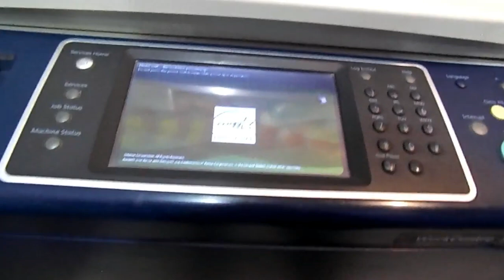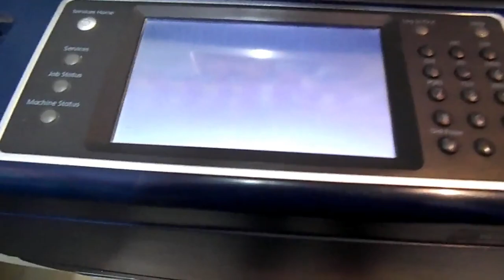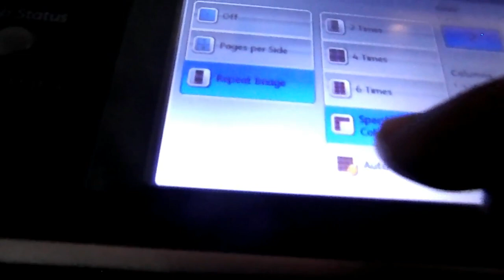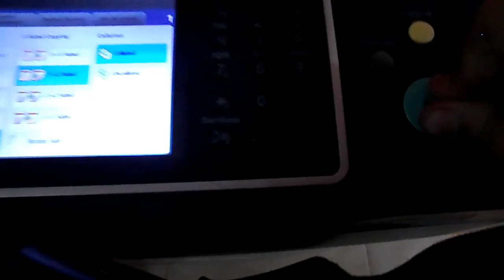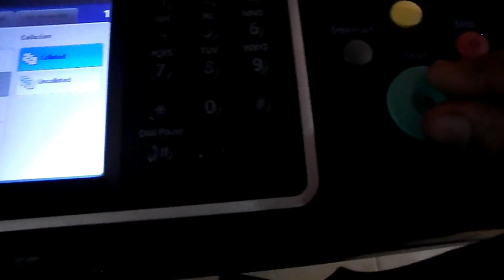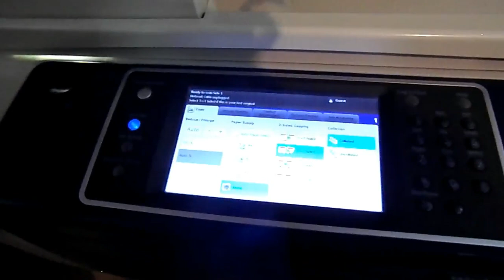how to set 8 copies of id card in one page xerox 5855 photocopier machine